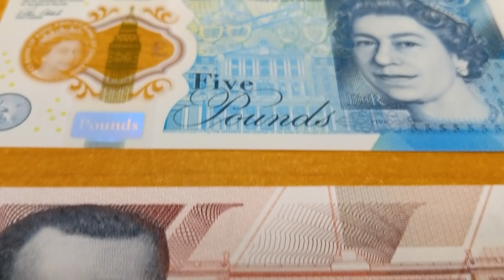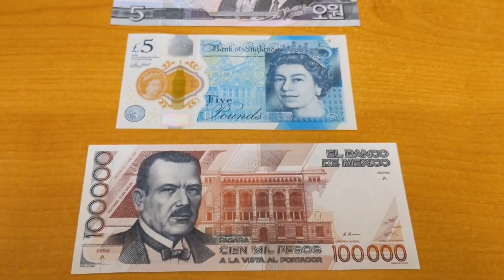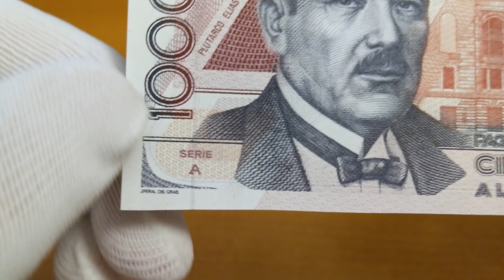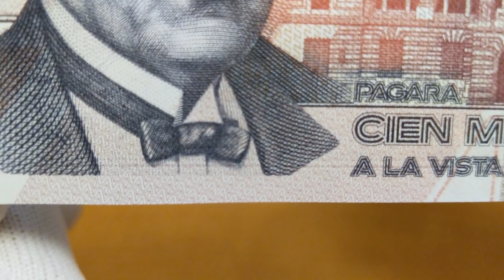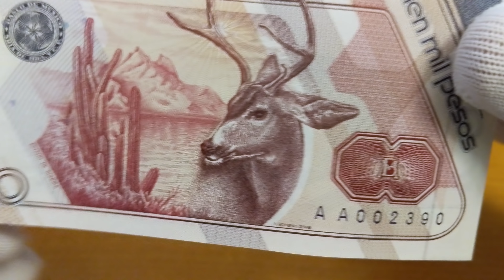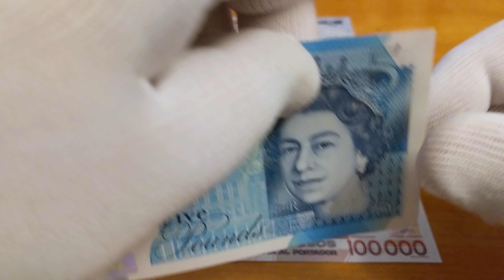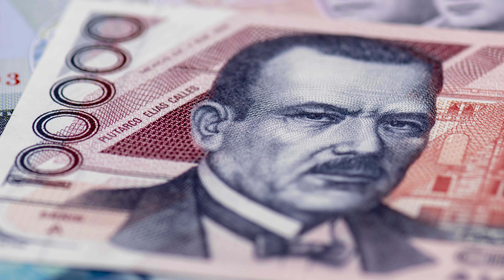$100,000 Pesos. El billete mexicano de más alta denominación. [4K UHD]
En Numismat te presentamos el billete de $100,000 pesos mexicanos, el de más alta denominación.

Parte de la Familia A e impreso por el Banco de México, el billete de $100 Mil pesos fue el de más alto poder adquisitivo en su tiempo.